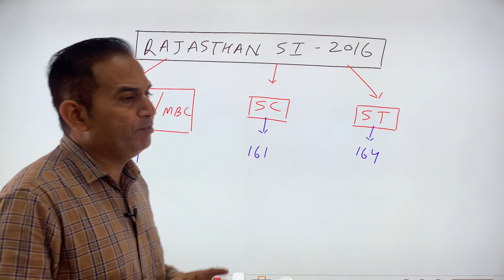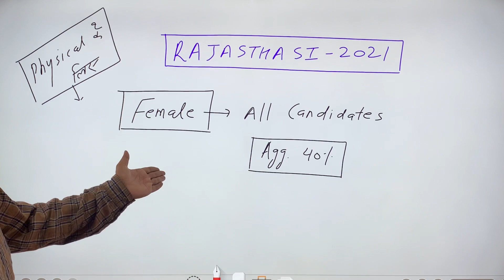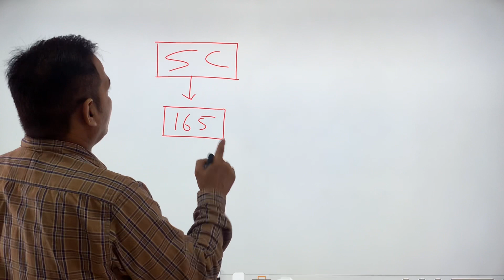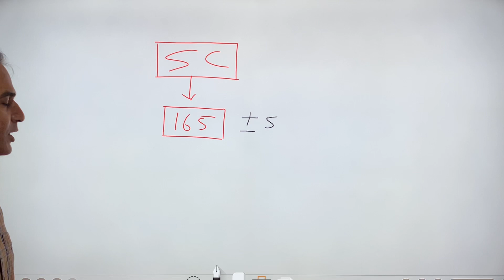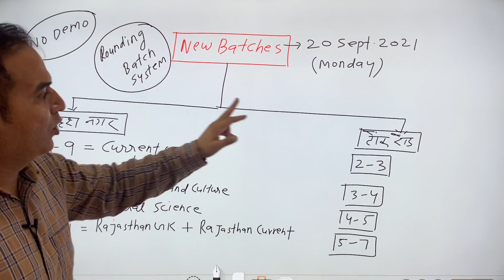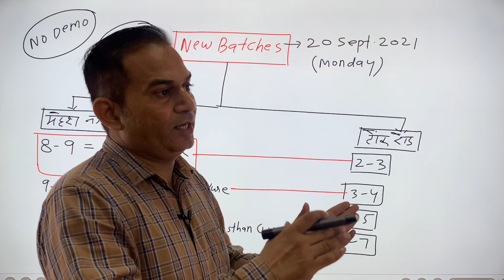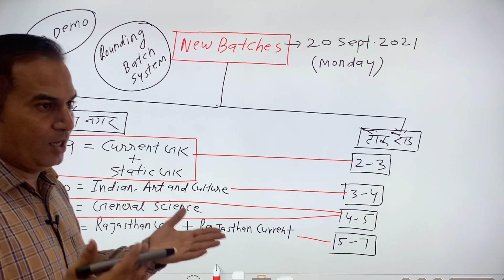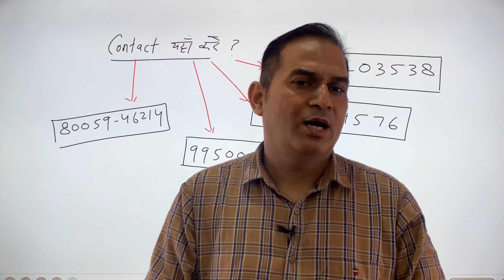Rajasthan SI -2021 की cut off (सटीक आँकड़े)ये students physical की तैयारी start कर दे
rajasthancurrentgk Indiaandworldcurrentgk Rajasthan Current Affairs |India Current Affairs |World Current Affairs